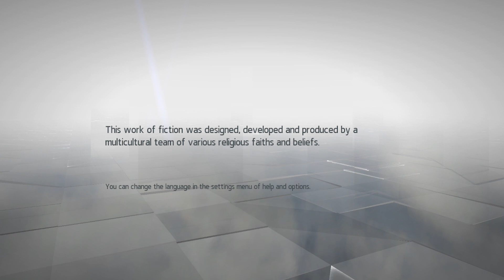Assassin's Creed Chronicles Russia - Normal Gameplay Walkthrough Part 1 - Memory Squence 1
Assassin's Creed Chronicles Russia - Normal Gameplay Full HD on PC